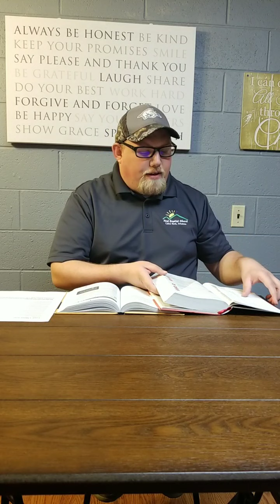Rock Solid Live 5/3/20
The Sufficiency of Christ